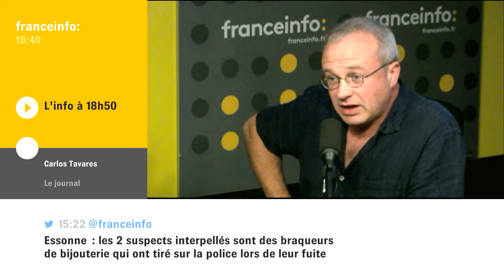Les bons résultats de PSA Jean-Pierre Mercier Délégué CGT du groupe PSA Peugeot-Citroën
"Dans les ateliers, les salariés ne sont pas content, ils en ont marre de faire des samedi gratuits"..."alors qu'il y a plus de 2 milliards d'€ de bénéfices"